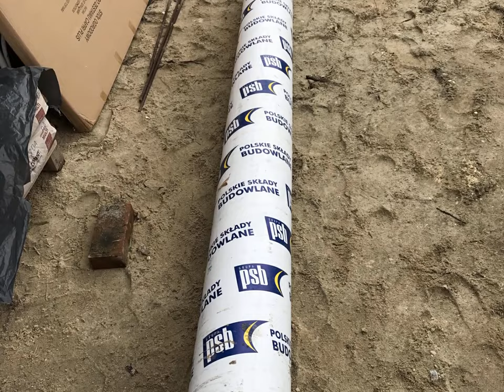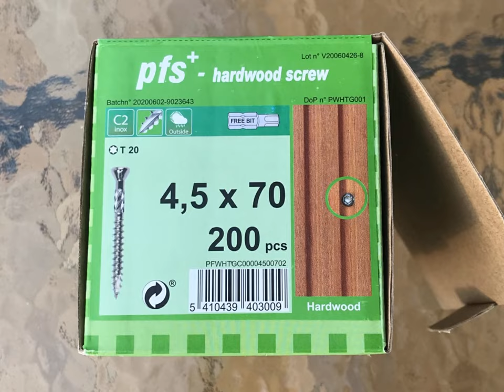Jak zrobić taras drewniany za 3000 PLN - zrób to sam DIY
NAPISY! Budowa tarasu krok po kroku. Jak zrobić taras z drewna na słupach, na gruncie, na podwyższeniu. Jak układać deski tarasowe? Jak zrobić tani taras drewniany? Koszt całości materiałów to 3000 złotych, w tym koszt drewna bezpośrednio z tartaku to 2000 złotych. Taras wykonany z dębu. Dąb jest jednym z najodporniejszych rodzimych gatunków drzew. Prezentuje się bardzo elegancko, a jego twarda struktura pozostaje odporna na ścieranie. Dębowe deski na taras są łatwe w obróbce. Taras ma wymiar 7,5 metra na 4 metry. Deski dębowe długość 260 cm o wymiarach szer 12 cm grubość 30 mm. Legary 16x10, kontrlegary 8x10.

Szczegóły w napisach filmu.